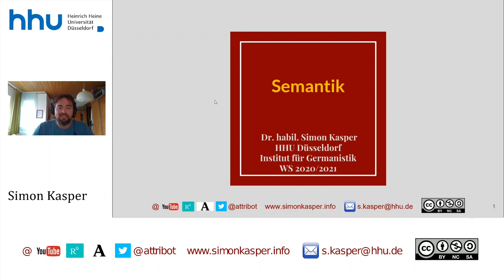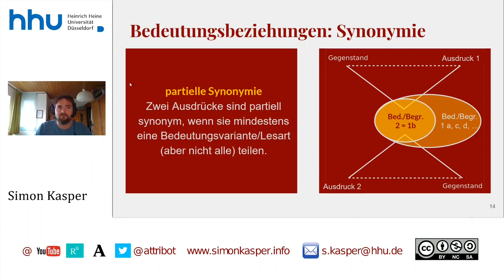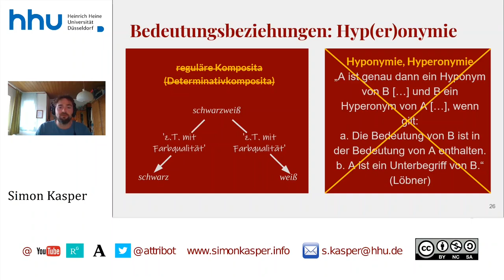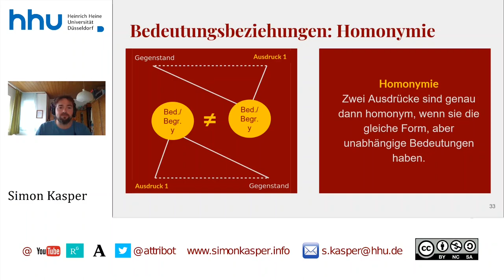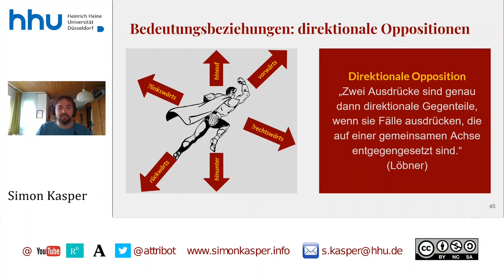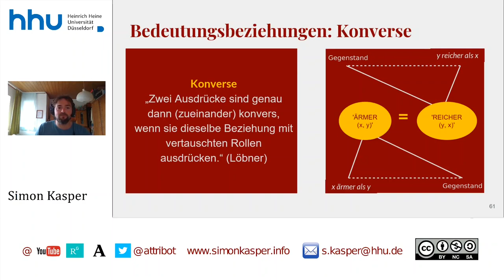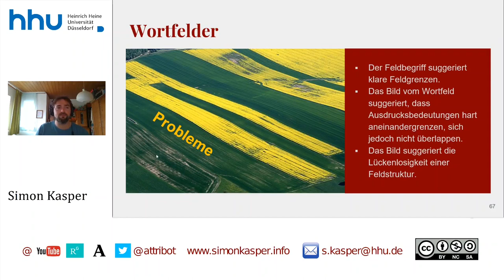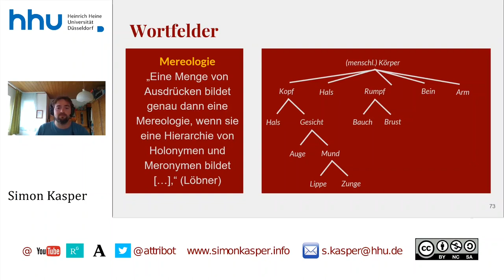04 Semantik: Semantische Relationen und Wortfelder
Zeitstempel:
00:00:00 Start
00:00:45 Bedeutungsbeziehungen
00:03:11 Bedeutungsgleichheit und -ähnlichkeit (Synonymie, Hyp(er)onymie, Polysemie)
00:14:26 Bedeutungsgegensätze (Oppositionen, Homonymie, Antonymie, direktionale Oppositionen, Komplementarität, Heteronymie, Konverse, Implikation)
00:36:17 Wortfelder